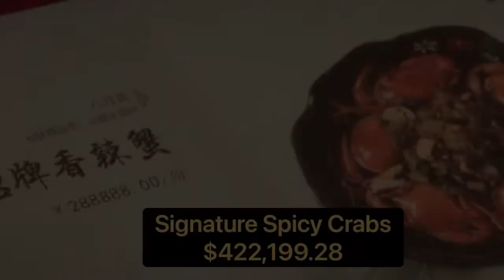A Rich Man’s World WuXie 吴邪 & Zhang Qiling 张起灵 vs Zhang RiShan 张日山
WelCome Stories ❤️ Hope You Guys Like This Video. if Not Please ignore Or Dislike. i Would Love it if u Give Me Your Feedback About This Video. If You Have Any Suggestion/Request For MV Then Please Share Your Drama/Movie Name And Song Name in Comments.

These All Things Are Copyrighted. We Just Edited And Published To Audience For Promotional And Entertainment Purpose Only.

IGnore Tags•

BL,